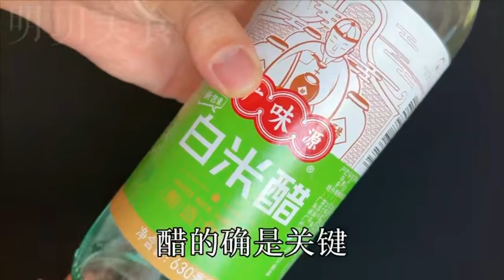【合集】水煮雞蛋，最忌冷水直接下鍋，教您正確做法，雞蛋鮮嫩，營養全保住，蛋殼輕輕一拉就掉 Tender and Easy-Peel Eggs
每天都会为你更新一道中国 美食 家常菜 的做法
。【美食彩味 VS 明玥美食 Magic Food】 ， A recipe of  ， Life Hacks

Perfectly Boiled Eggs: Avoid Cold Water and Learn the Correct Method for Tender, Nutrient-Packed Eggs with Easy Shell Removal!

1. Eggcellent Technique: Achieving Tender and Nutrient-Packed Boiled Eggs with Easy Shell Removal!
2. Mastering the Art: The Right Way to Boil Eggs for Maximum Freshness and Easy Peeling!
3. Egg Cookery Secrets: Say Goodbye to Cold Water and Discover the Perfect Boiling Method!
4. Tender and Easy-Peel Eggs: Unlocking the Secrets of Proper Boiling Technique!
5. Elevate Your Egg Game: Learn the Correct Method for Boiling Eggs with Tender Results and Effortless Shell Removal!

1.
2.
3.
4.
5.
6.
7.
8.
9.
10.
11.
12.
13.
14.
15.
16.
17.
18.
19.
20.